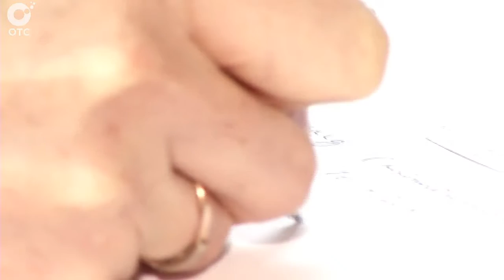Рубрика "PRO здоровье": врач - терапевт